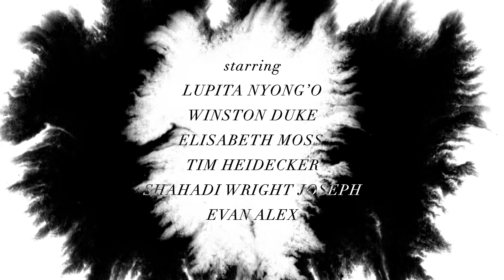Us Title Sequence (Fan-Made)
A fan-made title sequence/trailer for the movie 'Us' Directed by Jordan Peele. This was created in Adobe After Effects and Premiere as a project for my university typography class.